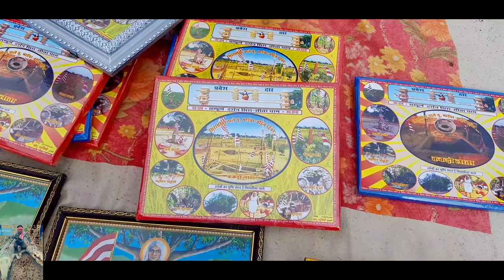Sira Sita Chainpur GUMLA // JHARKHAND // सिरा सीता चैनपुर गुमला